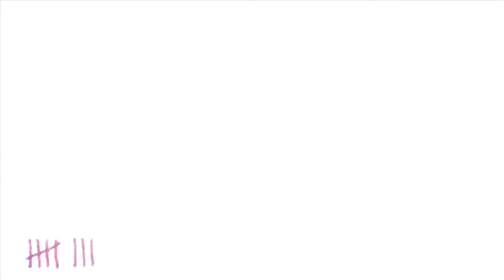Black Ops Zombies